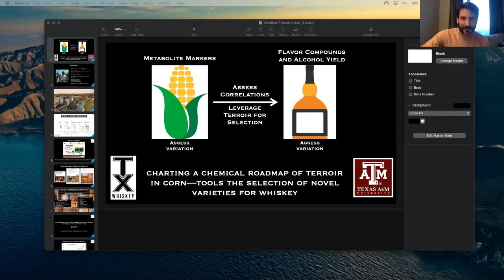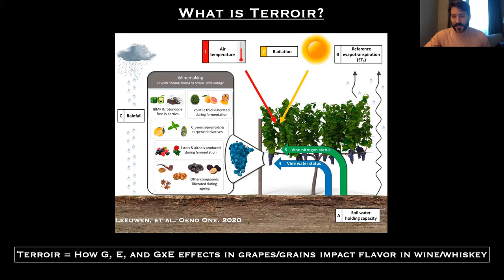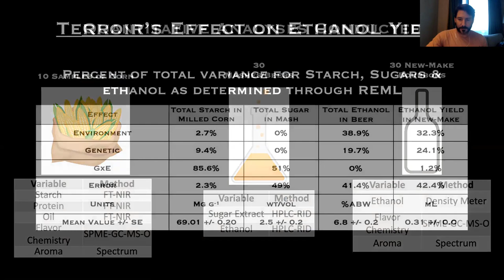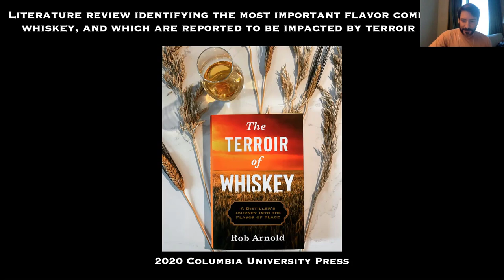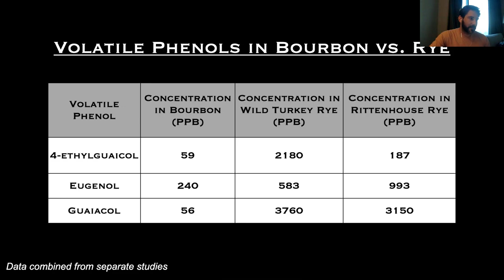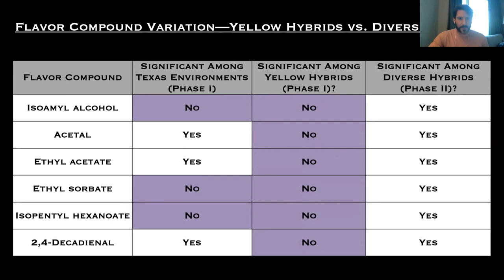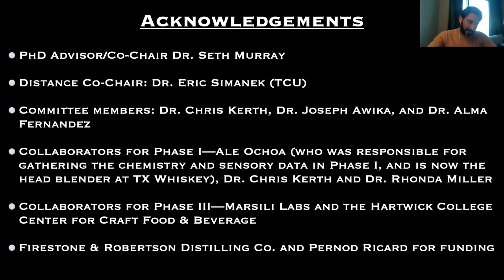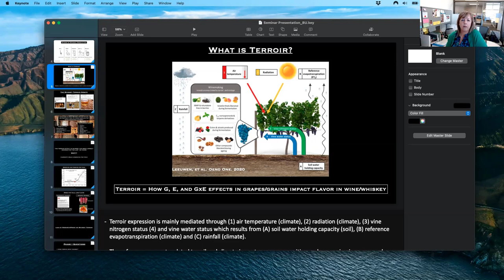Charting a Chemical Roadmap of Terroir in Grain - Tools for Selecting Novel Varieties for Whiskey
Graduate seminar by Rob Arnold, a Ph.D. candidate in the Department of Soil and Crop Sciences at Texas A&M University. Rob is also the head distiller at TX Whiskey in Ft. Worth.